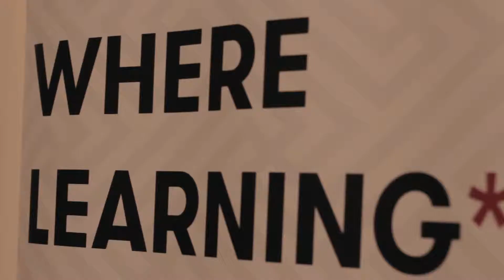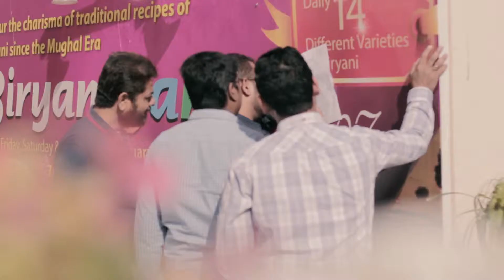Unstoppable with Dr. Arif Pyarali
In the process of experiencing we learn failures and successes.
Here are glimpses from Dr. Arif Pyarali's training "Unstoppable" for a well-reputed company.